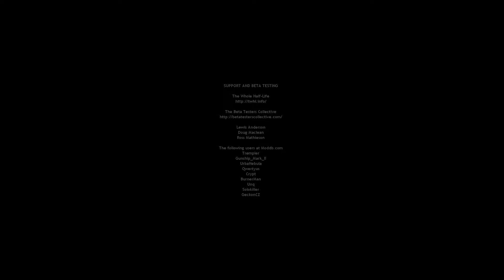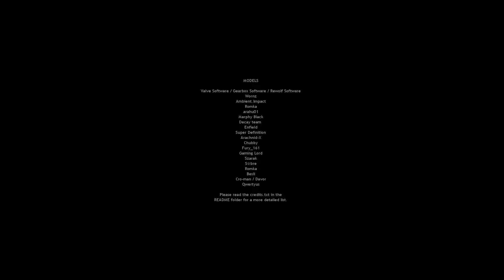UNFORESEEN CONSEQUENCES | Half-Life: Echoes - PART 6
This mod was incredible. INCREDIBLE! The story, gameplay, characters, mystery, and what could very well be a bit of closure to the entire Half-Life trilogy, has come to an end...for now.

James Cockburn, those five years were worth every moment. Kudos.